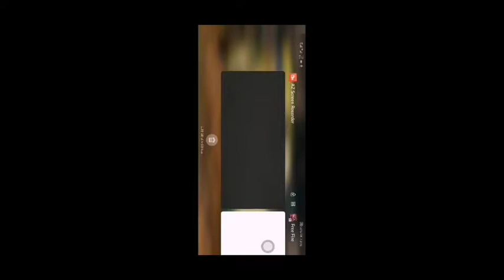Bike VS Tuk-Tuk Auto/which one is best/full details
Hiiiii guys welcome back to vedio

Clash squad bug trick

Paytm account createing without kyc vedio link

2020 update New update 2020 in tamil,

Free fire free diamonds in tamil,

How to create paytm wallet without kyc in tamil,

50 diamonds free for all viewers in tamil,

Free fire free updates in tamil,

Free Fire Bermuda map.. 3 Tricks.    + 1  hidden place,

Training mode 1 bug and 3 tricks in tamil,

Training mode top 4 trick || climp the building without aloke,

Bermuda map-ஐ Ranked Match-ல் வரவைபது எப்படி,

100 % Headshot hacker In 2 matches,

Unlimited smoke boam [no hack] [no ban],

How to get weapon royal M79,

Unlimited free diamonds in free fire. 10 minitues =100 diamonds,

How to equipe theme gun in lobby,

Free 24th elite pass 610% working,

2 weekly membership free to all VIEWERS.FREE DIAMONDS TRICKS,

Training mode trick. After update. How to go outside of the training area,

Top 4 hidden place in observatory,

How to buy 10₹ 29₹ offer for free,

Free diamonds/part time job/ LOCKDOWN job,

Factory tips and tricks part 1/how to kill this enemies,

What happened when a hacker got a AWM,

AWM vs new sniper M82B/which one is best,

Free diamonds in free fire/610% working,

How to buy google play gift for less price,

Freefire 3 starnger/hacker/NOOB ID,

After update best gun/new power of the gun/secret update,

New hacker/headshot+medkit+unlimited glow wall,

Why many players using sit and glow wall/what is the real reason,

Google opinion rewards app survey tricks/610%working,

How to get this carater for free,

How to get 100 %bonus diamonds in free fire/610%working,

அண்டா மேல இருப்பவன கீழ வரவைப்பது எப்படி/610% working,

Traning mode new tricks/how to climb the building,

Training mode new trick/change the sitting position/where is the beach,

How to get golden desert Eagle in free fire,

New headshot trick/M1887 headshot trick,

Training mode 2 new tricks/suprice your friends,

Upcoming new emotes/all funny,

Free diamonds and membership in free fire/610%working,

Free Fire new mode gameplay/good or bad,

Permenent gun skin trick/610%working/new tricks,

Free diamonds/spin and win/unlimited free diamonds/610%working,

Fadeed wheel trick/rare item in 2 spin/610%working,

Highest place in free fire lobby/suprice your friends,

Diamond 2 player in garand master/how is this possible,

Hidden place in Mill/way to heroic/more than 4 place,

Real power of M82B/full details/best sniper/glow wall boom,

How to find 4 level mushroom/secret location/5 mushroom in a day,

Where is the pet event/how to solve this/free pet pochu/Garena 😡😡,

How to get eagle pet/How to get eagle skin/now all problem solved,

Black car VS Blue car/which one is best/free fire car,

Bike VS Blue car/which one is best/full details/free fire,

Free fire new events/glow wall/rank dress/rampage 2.0,

Free diamonds/free recharge/unlimited trick/610%working,

Water car VS Tuk-Tuk Auto/which one is best/full details/free fire tricks,

Clash squad bug/unlimited HP/invisible to enemies/610%working,

M79 king of Free fire/fast player/OP M79 ATTACK,

Katana skin is back/rampage 2.0/free items/blue print exchange.